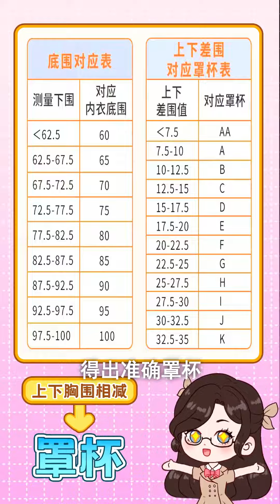教你2招选对尺码，显瘦好看显身材！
哈喽~大家好，我是阿璃，欢迎来到我的频道！
这里是阿璃YouTude唯一官方频道哦，大家注意辨别！
专注于研究让女孩变美的小技巧💫
分享干货知识，解决美妆难题🌟
美妆 护肤 干货知识 本频道制作的所有视频都符合平台的使用政策，没有任何违规行为。